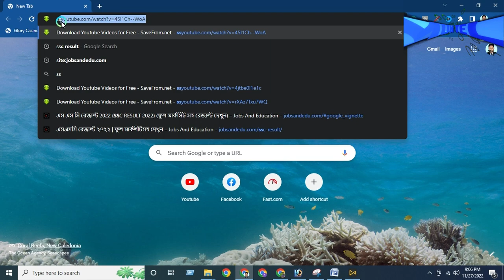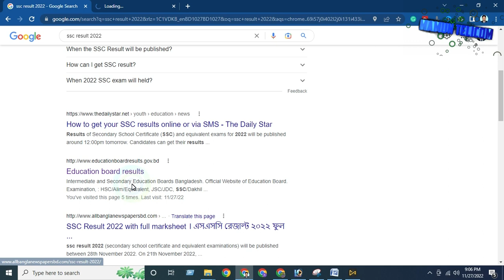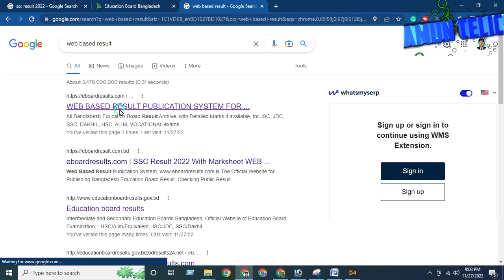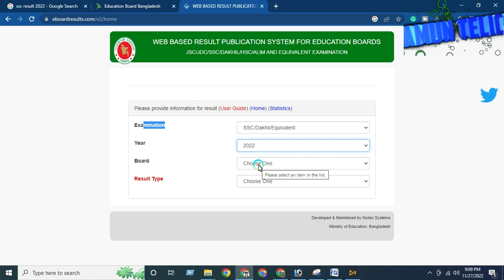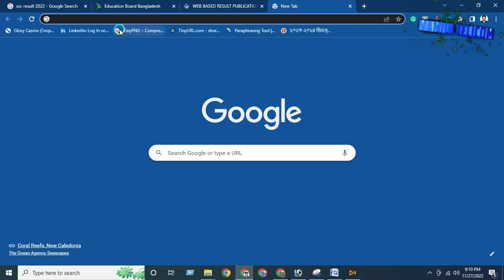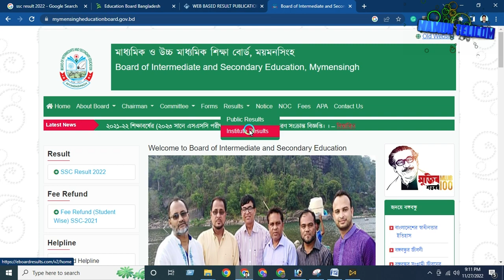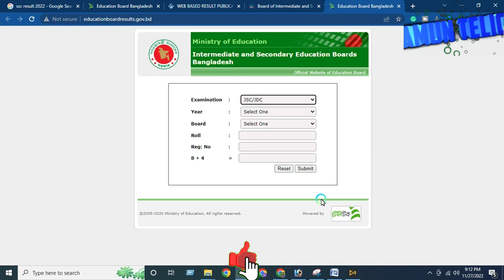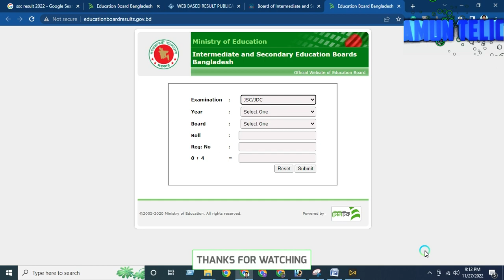সবার আগে এস এস সি / দাখিল রেজাল্ট 2022 দেখুন। SSC 2022 Result Published। Ssc Result Kivabe Dekhbo।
আসসালামু আলাইকুম।

মামুন টেলিকম ইউটিউব চ্যানেলে আপনাকে স্বাগতম।

আজকের ভিডিওতে আমি আপনাকে মোট ০৪ টি উপায়ে এস এস সি রেজাল্ট 2022 বের করার পদ্ধতি দেখিয়েছি।
আমাদের চ্যানেলের ভিডিওটা আপনারা যদি শুরু থেকে শেষ পর্যন্ত দেখেন তাহলে আপনারা সবার আগে  এস এস সি রেজাল্ট বের করতে পারবেন।

ধন্যবাদ।